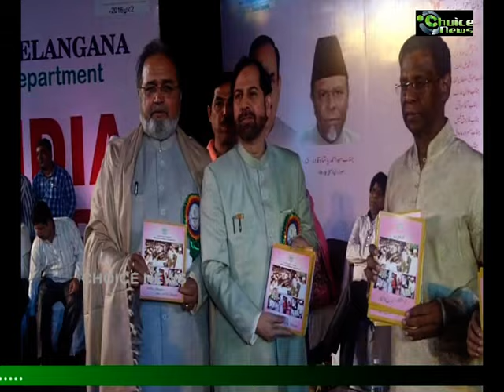Mushaira in Hyderabad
Kul Hind Mushaira organized by Minorities Welfare Department on Telangana Formation Day; 2nd June 2016 at Quli Qutub Shah Stadium, Hyderabad. Report by Mir Hyder Ali – Choice News.